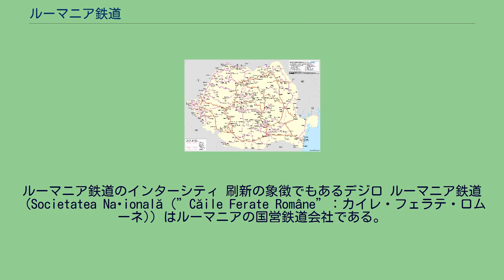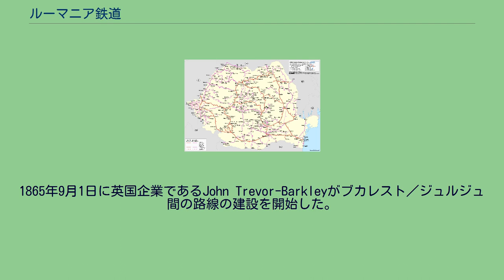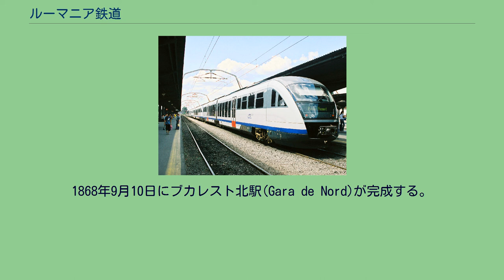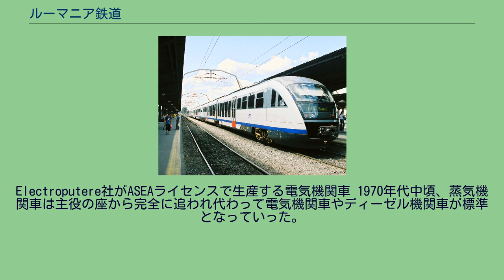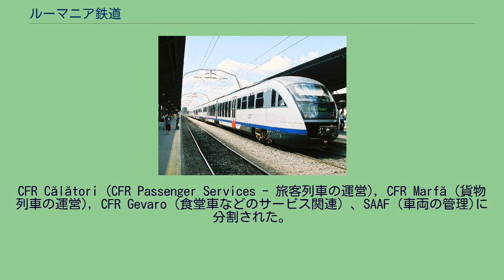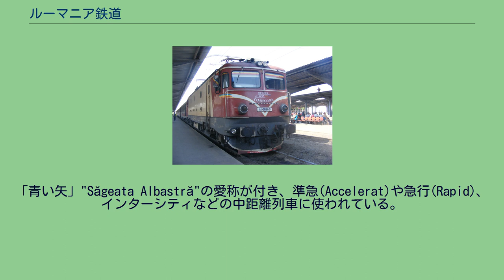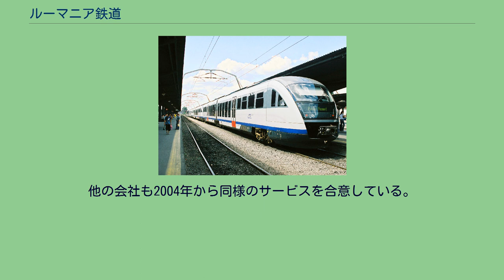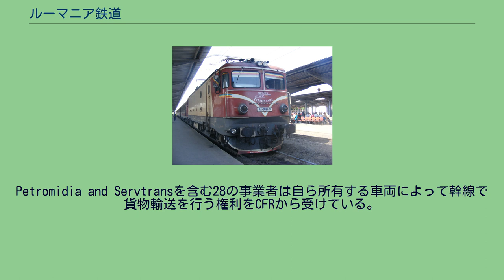ルーマニア鉄道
ルーマニア鉄道のインターシティ 刷新の象徴でもあるデジロ ルーマニア鉄道（Societatea Națională (”Căile Ferate Române”：カイレ・フェラテ・ロムーネ)）はルーマニアの国営鉄道会社である。
通称CFR（チェフレ）と呼ばれ、路線網は11,380km有しそのうち3,971kmは電化区間となっている。
総距離は22,247kmとなりそのうち8,585kmは電化されている。
ルーマニア国内の重要な路線網となっているだけでなく、欧州域内のネットワークの一端も担っており旅客、貨物輸送が行われている。
CFRの営業開始は1880年からで、ルーマニアの領域に初めて鉄道が敷かれたのは1854年である。
CFRは4つの企業体に分けられている。
ルーマニア鉄道は本社が首都ブカレストに置かれ、ブカレスト、ブラショフ、クルージュ＝ナポカ、コンスタンツァ、ガラツィ、ヤシ、ティミショアラの各主要都市に地方組織が置かれている。
国際鉄道連合のUIC番号は53となっている。
現在のルーマニアでの領域で初めて鉄道が開業したのは、1854年8月20日でバナトのオラヴィツァ(Oravița)とドナウ川の河港であるバジアーシュ(Baziaș)である。
この路線は全長62.5kmで専ら石炭の輸送に使われていた。
1855年1月12日から帝立王立オーストリア国鉄(k.k. österreichische Staatsbahnen)が運営を開始した。
当時、バナトはオーストリア帝国の統治下にあった。
その後、いくつかの改良を経て1856年11月1日より旅客輸送が開始されている。
1864年から1880年にかけてルーマニア王国の領域ではいくつかの鉄道が建設されている。
1865年9月1日に英国企業であるJohn Trevor-Barkleyがブカレスト／ジュルジュ間の路線の建設を開始した。
ルーマニア王国の委託により1869年8月26日に開業した。
ブカレスト、ジュルジュ間の鉄道は当時のルーマニアの領域に敷かれた最初に敷かれた鉄道である。
1854年に開業したオラヴィツァ、バジアーシュ間の鉄道はその当時、オーストリア＝ハンガリー帝国の領域であったが、現在はルーマニア領である。
1866年、ルーマニアの議会はルーマニア南部のヴルチョローヴァ(Vârciorova)から北へ向かいピテシュティ、ブカレスト、ブザウ(Buzău)、ブライラ、ガラツィ、テクチに至る915kmの鉄道建設を可決した。
これらの都市は人口が集積する主要都市である。
建設費は当時の金額で1km当たり27万ゴールドフラン（en:Gold franc）で、ドイツ・シュトラウスベルク企業体と契約している。
この路線は何期かに分け開業しており、最初の区間であるピテシュティ-ブカレスト-ガラツィ-ローマンは1872年9月13日に開業し、ヴルチョローヴァ-ピテシュティの区間は1878年5月9日に開業している。
ヴルチョローヴァ-ローマン間の路線は旅客、貨物両方にとってワラキアとモラビアの主要な都市を結び付けることからルーマニアの鉄道インフラでは重要な区間である。
1868年9月10日にブカレスト北駅(Gara de Nord)が完成する。
1880年、ルーマニア議会はヴルチョローヴァ-ローマン間の所有権をドイツ・シュトラウスベルク企業体の私営から国営鉄道のCFRへの所有権の移譲が可決されこの時、今日まで存続しているCFRが発足する。
最初のCFRはLords Kalinderu、Stătescu、Falcoianuによって発足した。
1868年5月、ルーマニア政府は他のドイツの企業体であるオッフェンハイム企業体にモラビアのいくつかの短距離の鉄道建設の合意を固める。
この路線は224kmでローマン/スチャヴァ、パシュカニ/ヤシ、ヴェレーシュティ(Verești)/ボトシャニである。
1870年、ヤシ駅が開業し建設が行われていた路線も1869年12月から1871年11月にかけて順次開業している。
オッフェンハイム企業体の貧弱な運営により1889年1月にCFRの運営に変わった。
1889年、ルーマニア王国の国営鉄道は総延長1,377kmに達した。
1918年、歴史的な地域であるトランシルヴァニア、バナト、ベッサラビア、ブコビナがルーマニア王国によって大ルーマニアの版図の下にあった。
その結果、オーストリア＝ハンガリー帝国やロシア帝国の支配下にあった鉄道の所有権もCF...